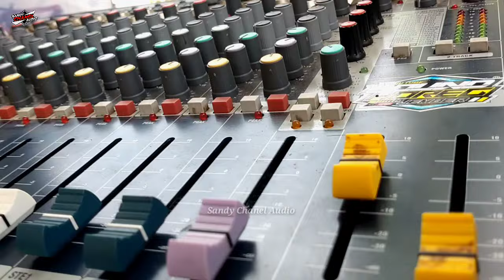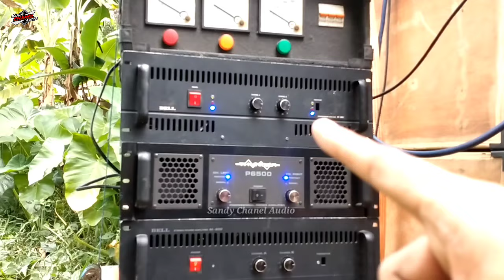GANAS SUARANYA🔥 Kombinasi Box Suppaly Dengan Speaker Balap Terbaru Fabulous Double Magnet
GANAS SUARANYA 🔥 Kombinasi Box Suppaly Dengan Speaker Balap Terbaru Fabulous Double Magnet PDM AUDIO

Ok teman-teman assalamualaikum wr wb kali ini saya berada di desa Sidomukti kec Mayang masih di daerah kab Jember kembali akan mereview sebuah sound system horeg dengan Amunisi Baru Box Suppaly 18 inch kombinasi speaker balap terbaru fabulous double magnet suaranya benar" ganas. gimana keseruannya? biar gak penasaran langsung saja kita simak videonya